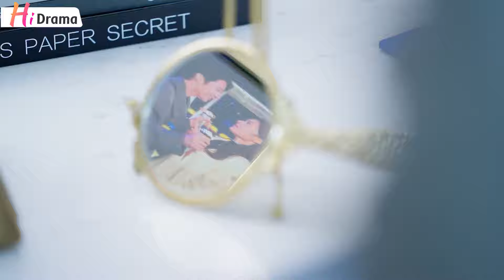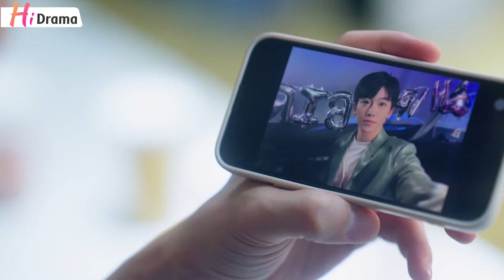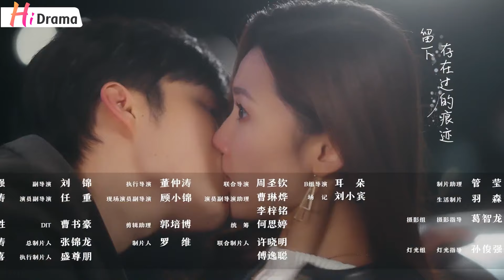Tình Yêu Bắt Đầu Từ Ly Hôn | Tập 17| Phim Ngon Tình Tổng Tài Bá Đạo Hay Nhất 2023